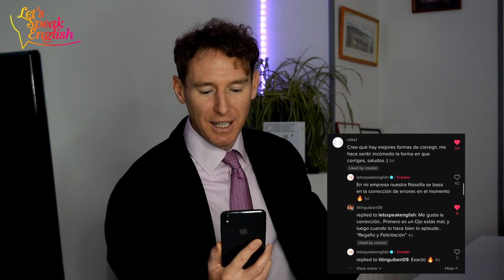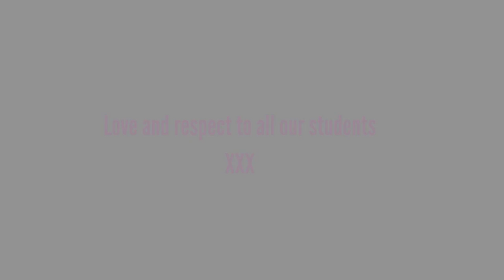LOS MEJORES COMENTARIOS EN TIKTOK WEEK 15-02-21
Robbie V elige los mejores comentarios de la semana en nuestro TikTok.

Esta semana tenemos comentarios sobre acrónimos comunes, pronunciación y la importancia de la corrección de los errores.

Steesh (@SteeshHaggie) | Twitter